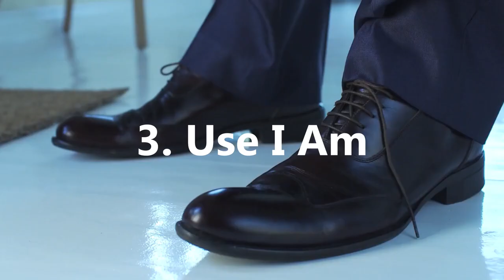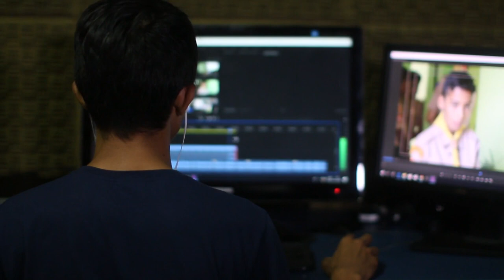How To Say Affirmations Correctly; Most Effective Way To Say Affirmations